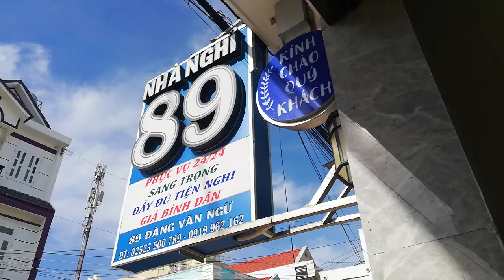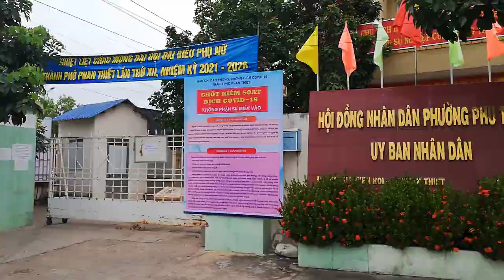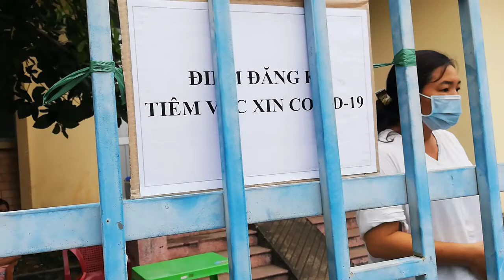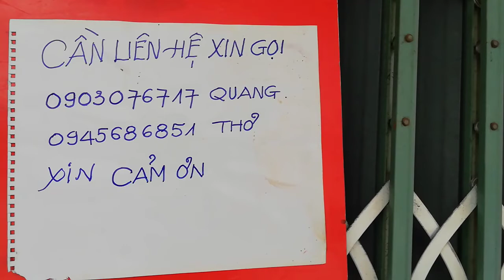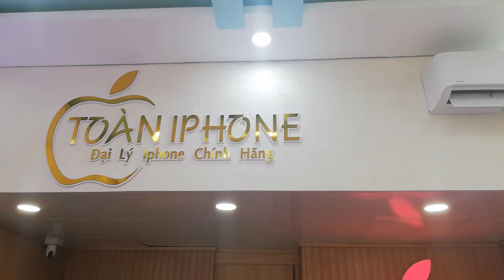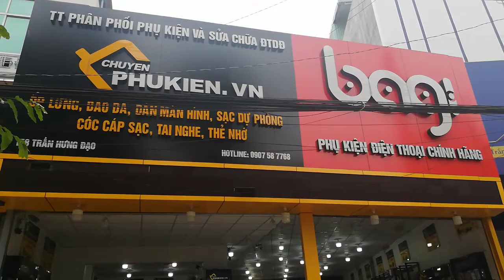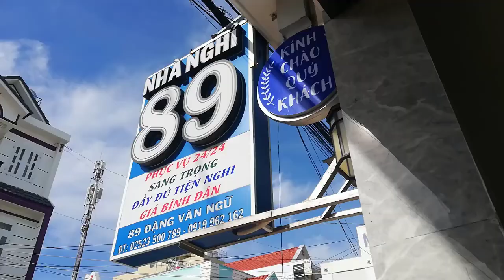[MỚI NHẤT]PHAN THIẾT CŨNG BUỒN GIỚI NGHIÊM 19HOO TRONG NGÀY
PHAN THIẾT CŨNG BUỒN
COVID-19 CỨ TÁI DIỄN
PHẢI GIỚI NGHIÊM 19HOO TRONG NGÀY
PROMOVIES VIDEOKAR NS QUANG DAU